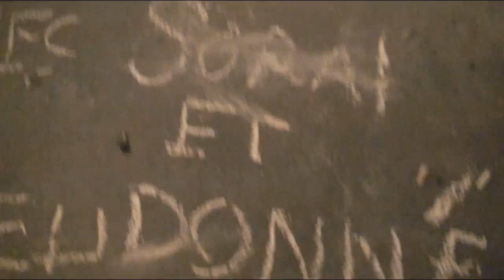JUIF? Selon Eric Zemmour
JUIF? Une série filmée et montée par ESTI